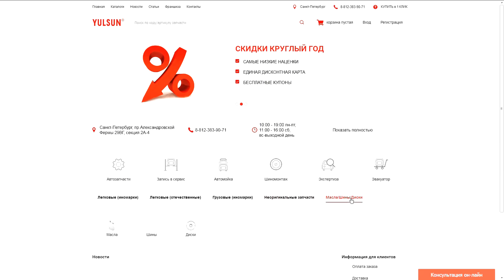Москвич 412 и ВАЗ 2101 по снегу! Кто лучше?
Наши первые снежные покатушки в этом году. Участники: Москвич 412, ВАЗ 2101, НИВА и Chevrolet NIVA. Копейка обута в легендарную СНЕЖИНКУ, Москвич стоит на Йокогаме. Кто лучше? пытаемся выяснить. А, ну и цепи... куда ж без них)